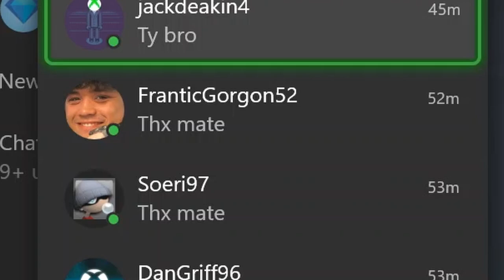Quitting HALF my FUT CHAMPIONS games got me...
Today we have rank 3 fut champions rewards, including the red player picks and packs during the fifa 22 rulebreakers promo...

tags | TravisHD,fifa 22,fifa 22 ultimate team,fut 22,fut champions,fut champs fifa 22,fut champs rewards,champs,rule breakers fifa 22,red player picks fifa 22,rank 3 fifa 22 fut champs,rank 3 fifa 22 rewards,player picks